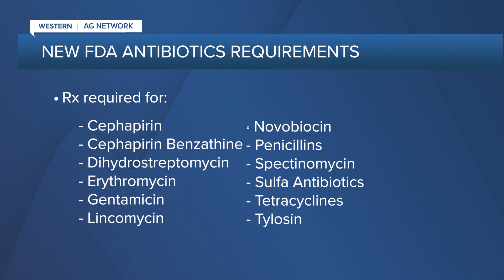Antibiotic Rule will Require Prescription for Livestock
The U.S. Food and Drug Administration (FDA) has put in place new prescription requirements for select livestock antibiotics. This change affects the entire industry. FDA Guidance #263 takes effect June 11, 2023. This means a veterinarian’s prescription will be required to purchase select products previously available over the counter.